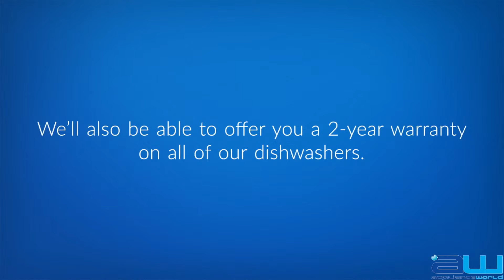IS IT TIME TO REPLACE YOUR DISHWASHER? | Appliance World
You might be getting by with your current dishwasher, but if you are noticing that plates, crockery, cutlery and other kitchen items aren't getting as clean as they could be, then it might be time for a replacement.

Here at Appliance World. we are proud to stock over 14,000 home appliances in our warehouse in Manchester and over 1000 more in our showroom! So, whatever you're looking for there'll be the perfect appliance for you. Not too sure what you're looking for? Our appliance experts are on hand and will be more than happy to help and give you advice.

To find out more about how you can spot a faulty dishwasher, be sure